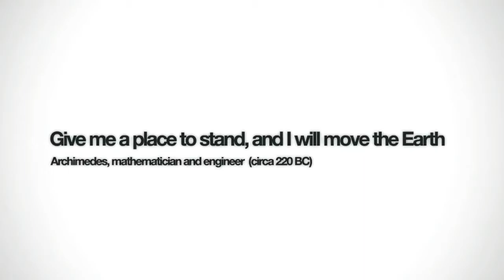Remember Me - Gamescom Gameplay Demo (ES)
A look at Nilin fighting her way through the demo we showed at Gamescom.